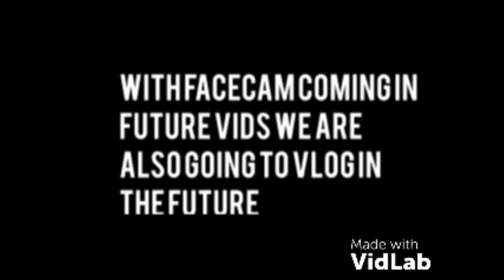Thank you for 500 subs!!